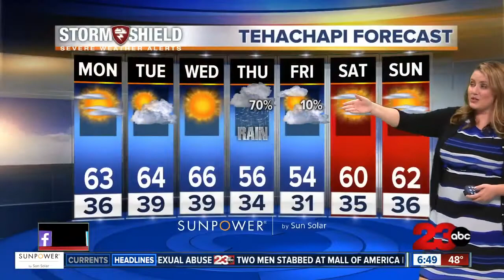Storm Shield Forecast morning update 11/13/17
Clearing skies bring a return to sunny and seasonal weather